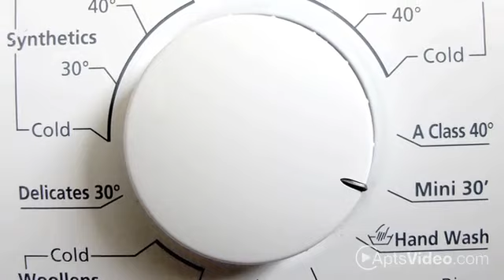Villas at Spears Creek Apartments in Columbia, SC - ForRent.com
Villas at Spears Creek Apartments for rent in Columbia, SC on ForRent.com: Availability, pricing and special promotions subject to change daily. Welcome to Villas at Spears Creek, where you will experience luxury living at its finest. Our incredible community has been fully equipped with elegant interiors and fabulous amenities such as a resort style swimming pool, cardio strength fitness center, WiFi pool deck and clubroom, private patio or balcony, awesome closets, built-in computer desks, intrusion alarms and more. Our exceptional staff is prepared to exceed your expectations. You will love coming home to the impressive lifestyle and superior service we offer. Call Villas at Spears Creek today for a tour of your new home! - 325 Spears Creek Church Rd.